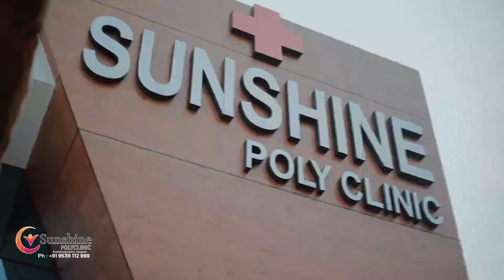കയ്‌പമംഗലം നവോത്ഥാനയിൽ ഹജ്ജ് യാത്രയയപ്പ് സംഘടിപ്പിച്ചു